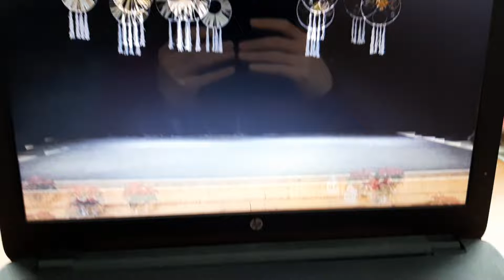Zelta virpulis Priekuļu deju kolektīvs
Zelta virpulis ir mīlestības spārni lai Jēzus mīlestības avots ir gaismas ceļš  Priekuļu deju kolektīvs  Zelta virpulis  paldies par mīlestības